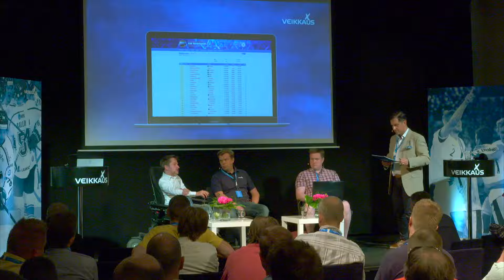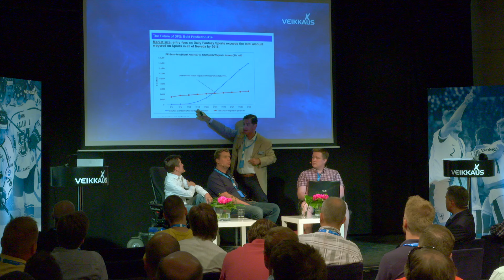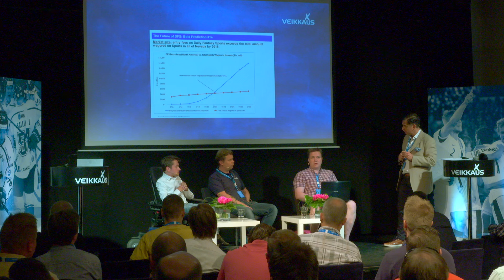Veikkaus - Vedonlyöntiseminaarin paneelikeskustelu: Daily Fantasy Sports osa 3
Daily Fantasy Sports - Amerikassa DFS on supersuosittu, onko sille kysyntää Euroopassa?

Veikkaus järjesti vedonlyöntiseminaarin Helsingin Casinolla 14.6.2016. Paneelikeskustelussa "Daily Fantasy Sports" keskustelemassa olivat vedonlyönnin asiantuntijat Riku Vihreäsaari ja Pete Käenmäki, sekä Veikkauksen Sami Ahtiainen.Keskustelun vetäjänä toimi Andre Chaker.